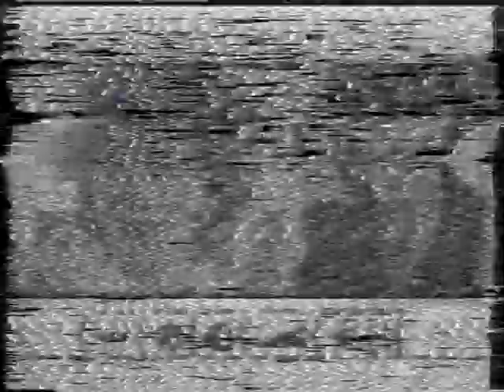The Upper Hand - Joe McGann and Diana Weston interview on This Morning 1991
Joe McGann and Diana Weston discuss the second season of The Upper Hand on This Morning in 1991.